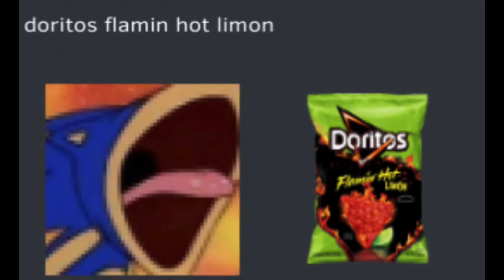Sonic eats a Doritos￼ flamin hot limon and dies￼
Like my ￼ video and view me too pls😩✋